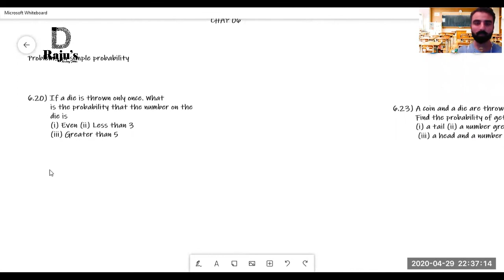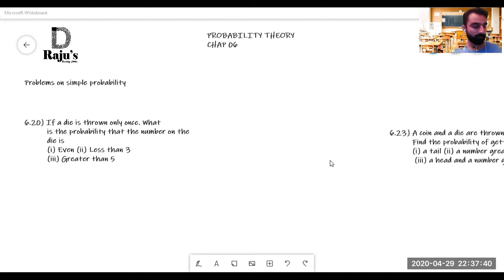Probability Theory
Basics of probability